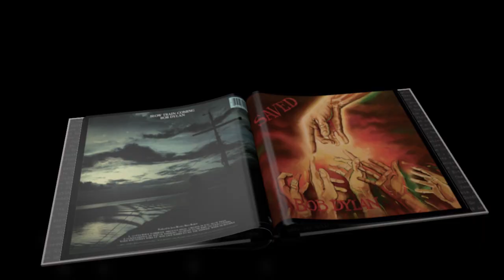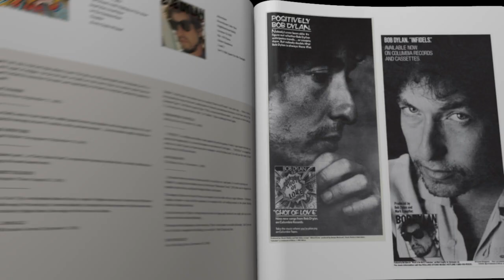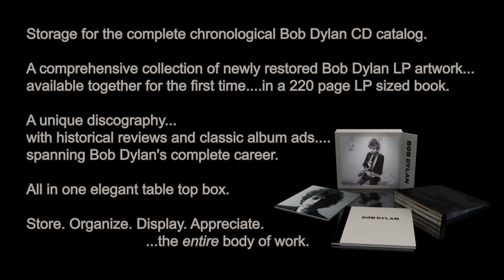BOB DYLAN Archive from BoxOfVision.com